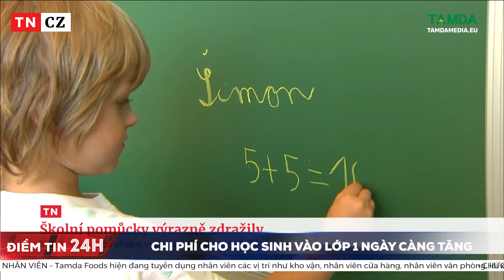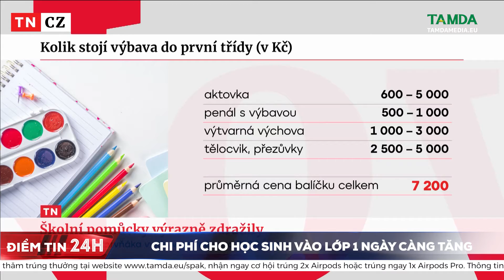TAMDAMEDIA | Tăng chi phí cho học sinh vào lớp 1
Mặc dù còn vài tuần nữa mới bắt đầu năm học mới, nhưng các bậc phụ huynh có con em vào học lớp 1 đã và đang chuẩn bị sẵn những trang thiết bị học sinh cần thiết. Cũng như các mặt hàng hóa khác, giá đồ dùng học tập đã tăng lên đáng kể.